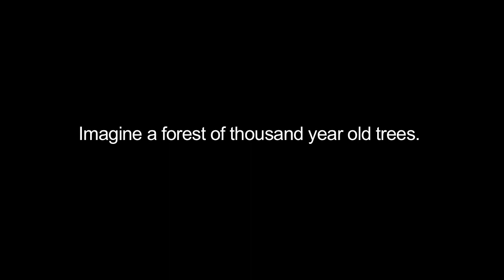The Great Bear Sea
The Great Bear region of British Columbia's north coast is one of Canada's ecological treasures. Here the world's last intact temperate rainforest meets some of the planet's last large wild rivers and most productive coldwater seas.

All five species of Pacific salmon are found here. It's home to endangered whales, dolphins and porpoises.  Extraordinary animals like Pacific coastal wolves and the rare white Spirit Bears live nowhere else on Earth.

This is one of the richest and most spectacular ecosystems on our planet. And its future is in our hands.